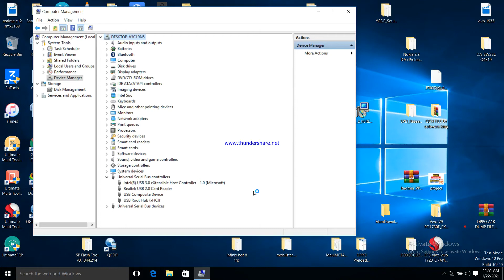lava z70 frp unlock umt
lava z70 password unlock
lava z70 pattarn unlock
lava z70 fingerprint lock unlock